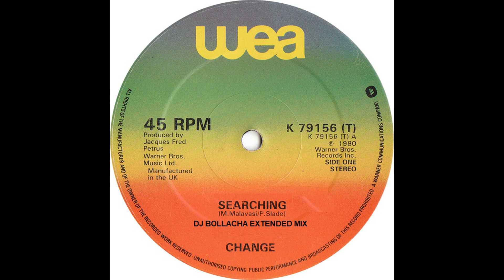Change - Searching DJ Bollacha Extended Mix)